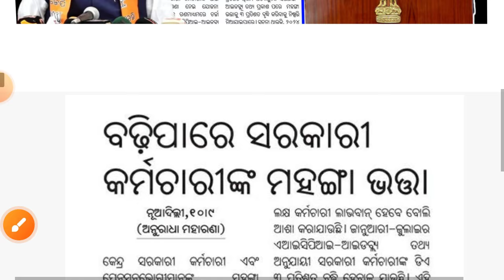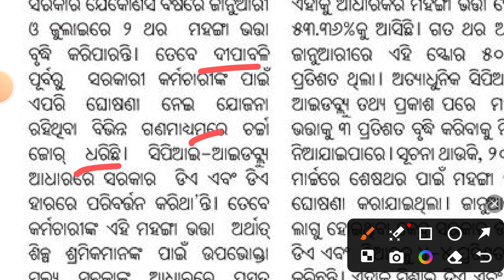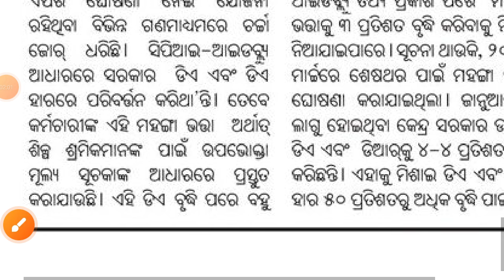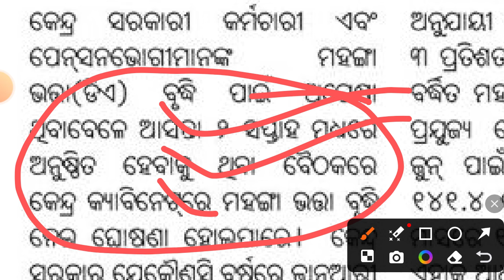ସରକାରୀ କର୍ମଚାରୀ ଓ ପେନସନ କର୍ମଚାରୀଙ୍କ ପାଈଁ ଖୁସି ଖବର । ଦରମା ବୃଦ୍ଧି ।